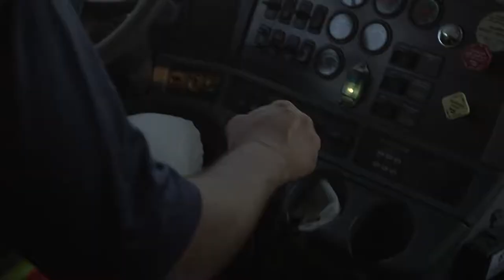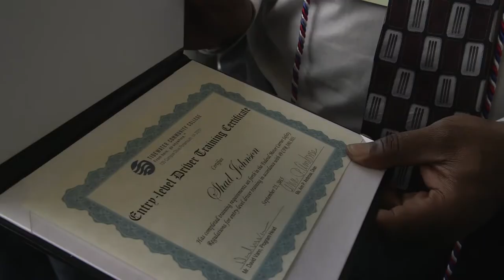Trucking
A trucking career allows you opportunity for financial reward and professional growth thanks to a job where you’re always on the move. TCC’s Truck Driving program qualifies you to obtain your Class A CDL (commercial driver’s license) from the Virginia Department of Motor Vehicles.